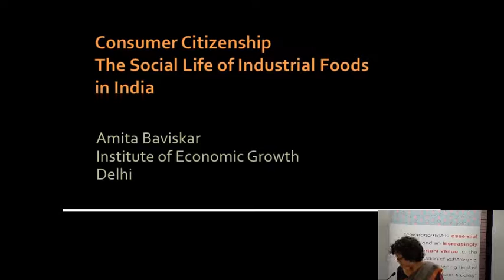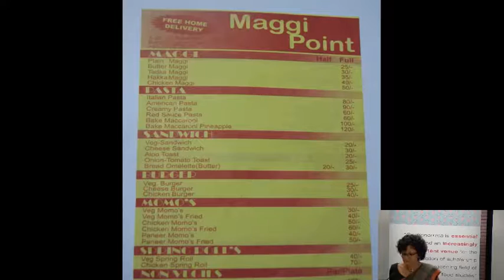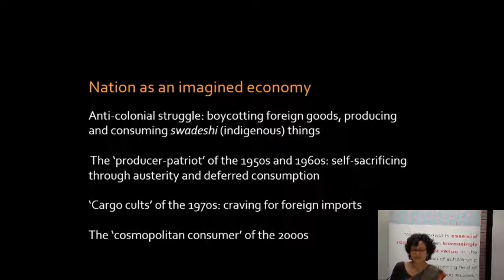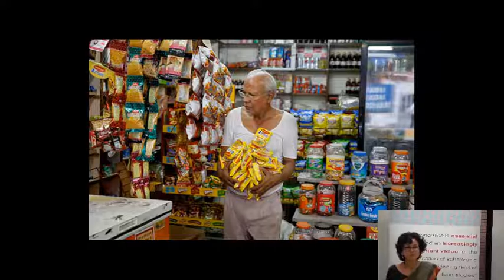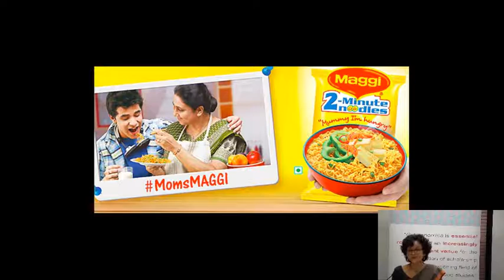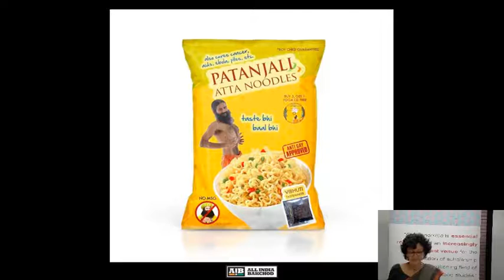Consumer Citizenship: The Social Life of Industrial Foods in India, SOAS University of London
This lecture titled "Consumer Citizenship: The Social Life of Industrial Foods in India" was given by Professor Amita Baviskar (Institute of Economic Growth, Delhi) on 16 March 2017 at the SOAS Food Studies Centre, SOAS University of London.

You can find out more about Food Studies at SOAS

'Industrial Foods' or mass-produced processed food commodities play an increasing part in diets across the world. However, in India, some of these commodities are invested with a distinctive quality: they are independent of the complex religious, regional, caste and gender codes that govern food and eating.  The lecture will focus on the role of processed foods, specifically instant noodles, in the cultural imagination of Indians across regions, classes, and the rural-urban continuum.

The lecture argue that the consumption practices such industrial foods engender are productive sites for imagining citizenship cutting across social hierarchies, creating new identities and diluting stigmatized ones.  Even as poor Indians struggle to secure access to basic food, they also attempt to include more processed foods in their diets – a tendency that shows the significance of these commodities in the politics of social inclusion and exclusion.

Speaker Biography
Amita Baviskar is Professor of Sociology at the Institute of Economic Growth, Delhi.  Her research focuses on the cultural politics of environment and development.  Her first book In the Belly of the River: Tribal Conflicts over Development in the Narmada Valley (Oxford University Press, 1995) and three subsequent edited volumes explore the themes of resource rights, subaltern resistance and cultural identity.  More recently, she has focused on urban environmental politics, especially bourgeois environmentalism and spatial restructuring in the context of economic liberalization in Delhi.

This led to the edited volume Elite and Everyman: The Cultural Politics of the Indian Middle Classes (with Raka Ray, Routledge, 2011).  Her love for natural history finds expression in First Garden of the Republic: Nature on the President’s Estate (Publications Division, Government of India, 2016).   Baviskar’s current research examines changing food practices in western India in relation to the transformation of agrarian environments.

Amita Baviskar taught at the University of Delhi for several years and has been a visiting scholar at Stanford, Cornell, Yale, SciencesPo and the University of California at Berkeley.  She was awarded the 2005 Malcolm Adiseshiah Award for Distinguished Contributions to Development Studies, the 2008 VKRV Rao Prize for Social Science Research, and the 2010 Infosys Prize for Social Sciences.